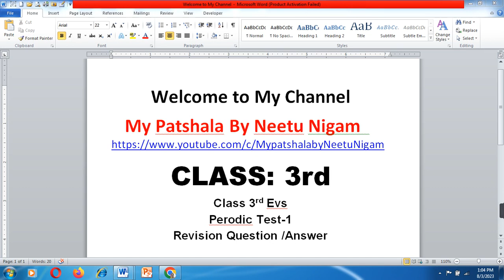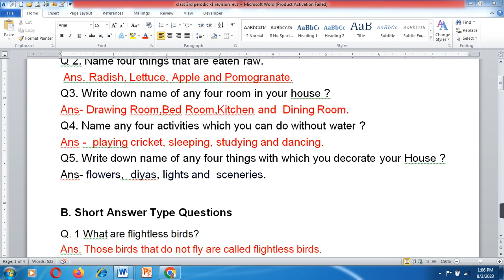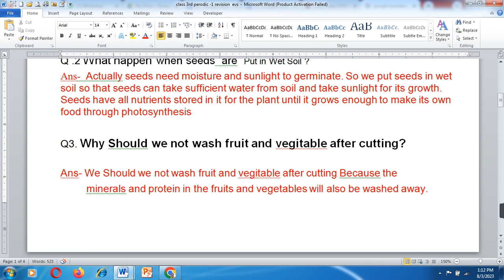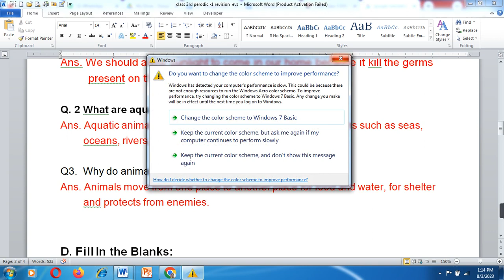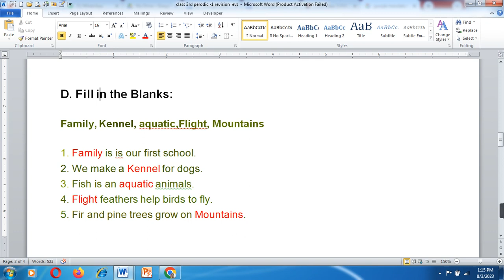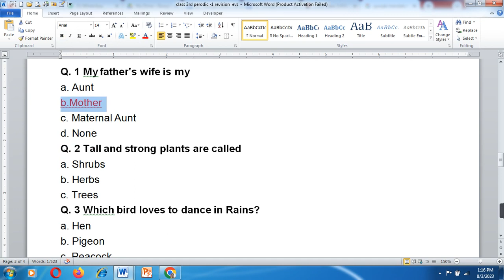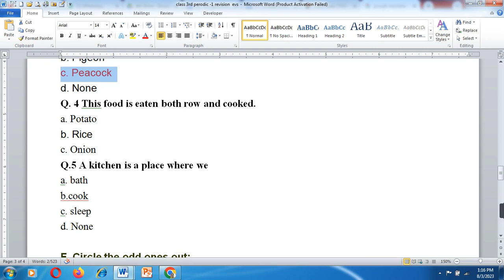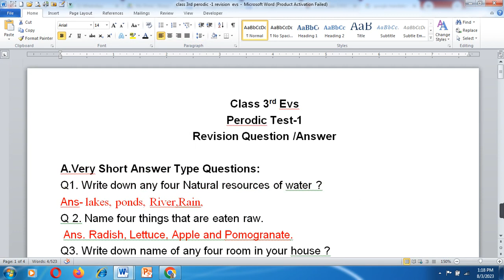Class 3 Evs Perodic Test 1 Revision question / Answer 2023-24 /Pt-1 pt1 Evs class3rd cbse/NCERT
PT 1  Revision Question Paper For class 3rd